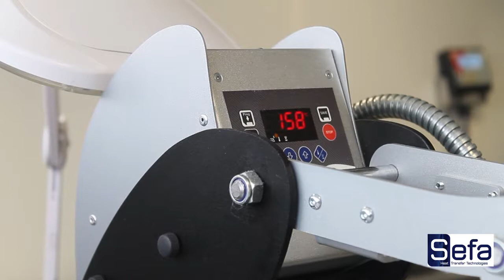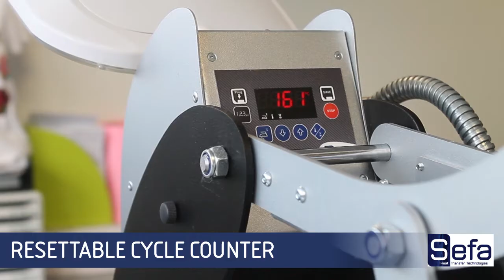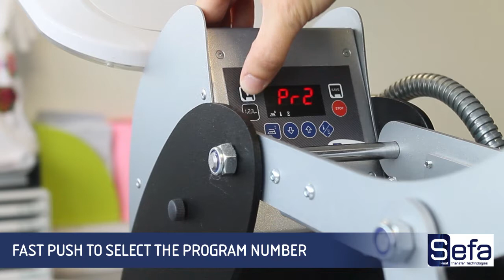SEFA | CLAM PRO SETTINGS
How to parameter the Clam Pro.